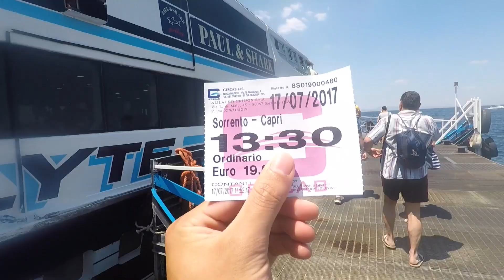Euro vlog 2.17